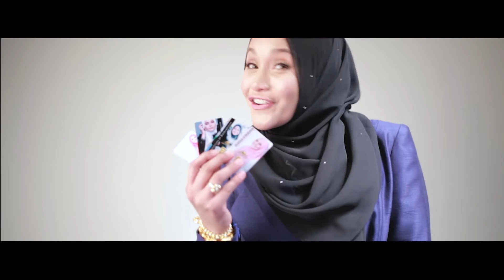Global Success Gold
GSG ialah sebuah syarikat bumiputera yang menjalankan perniagaan online/offline. Menjual barang kemas 916 serta goldbar & dinar 999 pada harga yang mampu milik